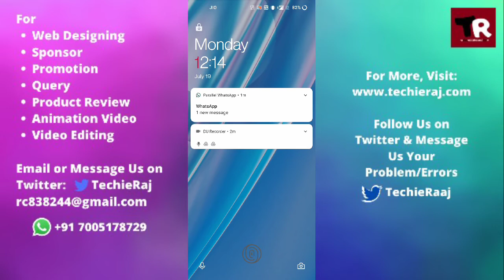OnePlus Camera Filter Setting